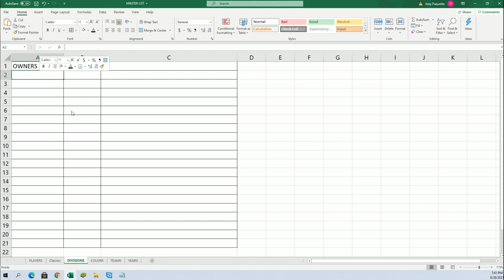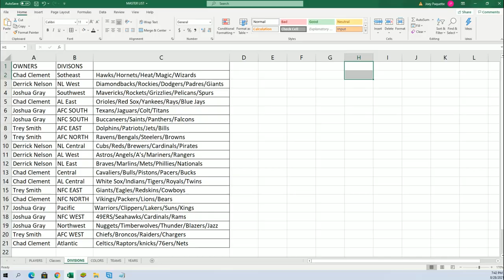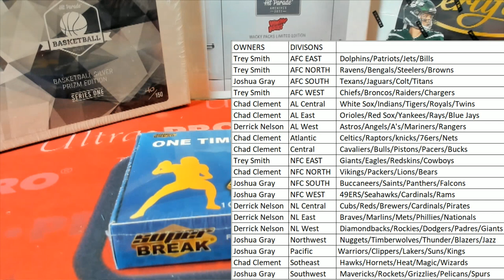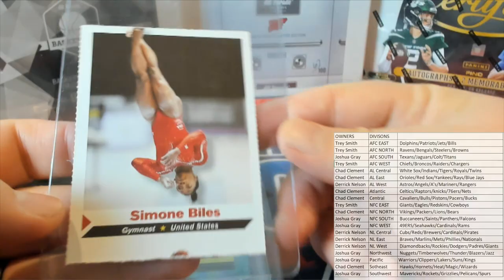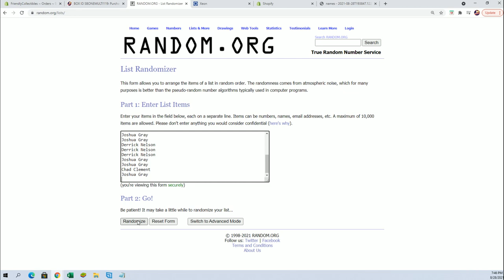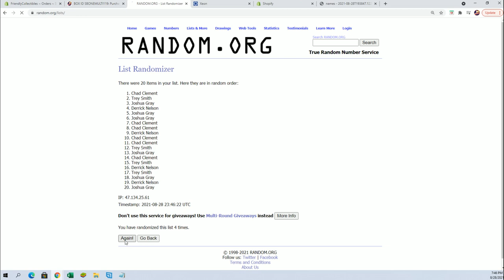BOX ID SBONEMULTI118 2021 Super Break One Time Multi Sport Edition